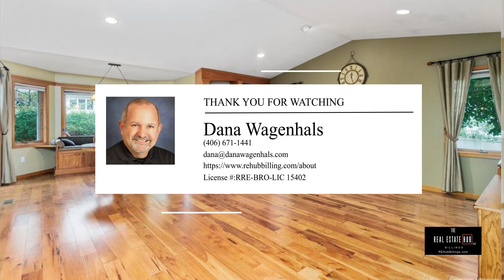12 Stanford COURT | Billings Real Estate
GREAT MID-TOWN LOCATION! This home is a private sanctuary on a quiet cul de sac that includes over 2300 square feet all on ONE LEVEL LIVING! Kitchen has granite countertops & island with pull out pantry drawers. Den/Family room has beautiful hardwoods floors w/inviting brick/gas fireplace & dining nook. The formal dining room is filled with light from the french doors that lead to a cement patio w/ privacy bushes & landscaped yard w/ UGSP. Newer carpet runs through the dining/living room/hall...

 - Dana Wagenhals

Dana Wagenhals
Broker/Partner
Real Estate Hub Billings